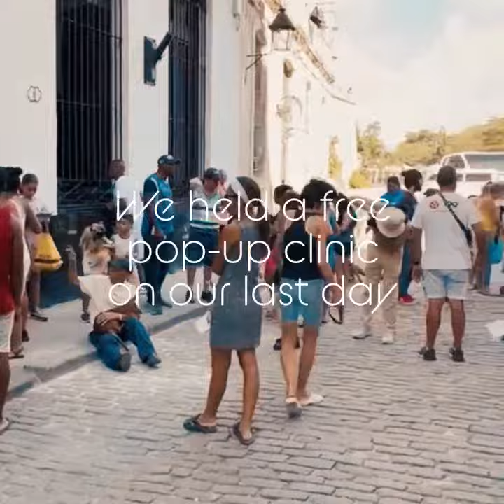Cuba Finale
A wrap-up of our 2023 trip to Cuba to help the animals.